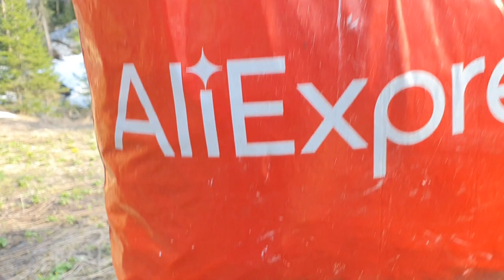4 - й день в тайге за колбой ( черемшой ).